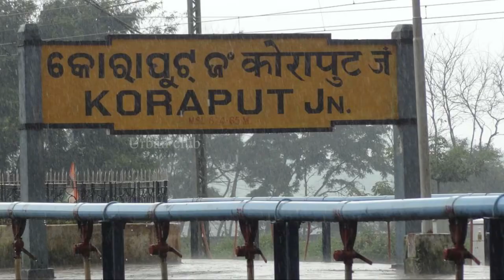தனியாக ரயிலில் போனவனுக்கு நடந்த கொடுமை | Urban Club | Tamil News